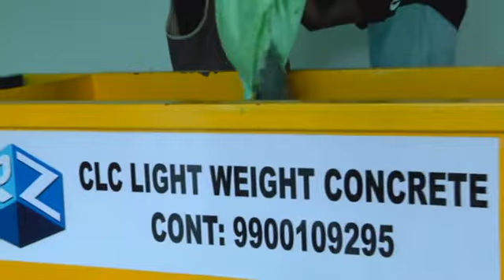CLC LIGHT WEIGHT CONCRETE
We Do Work For

Flooring
Roofing
Water Proofing
Bathroom Sunk Filling And
Chemical Mixing